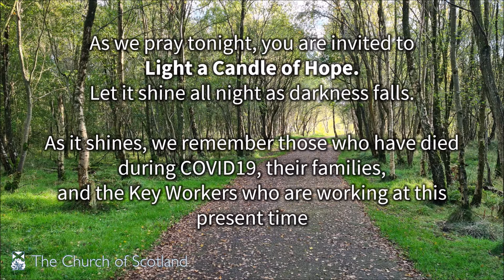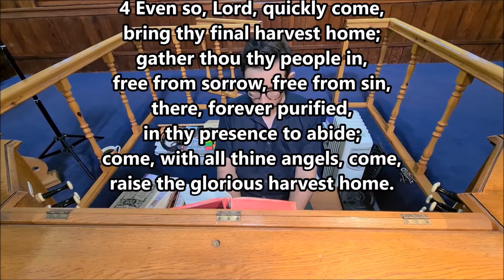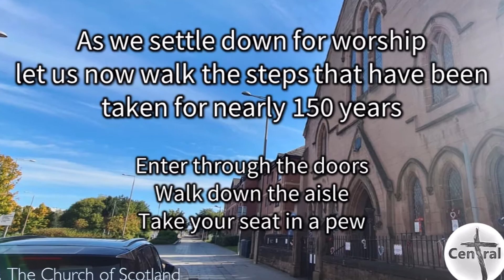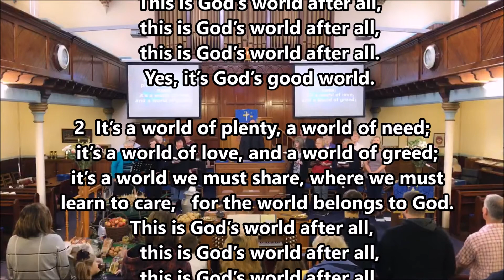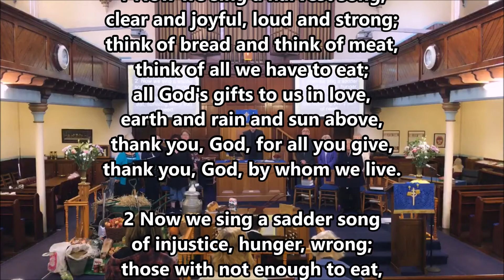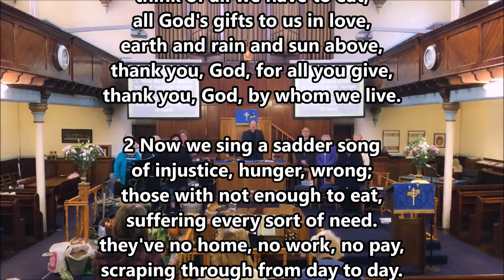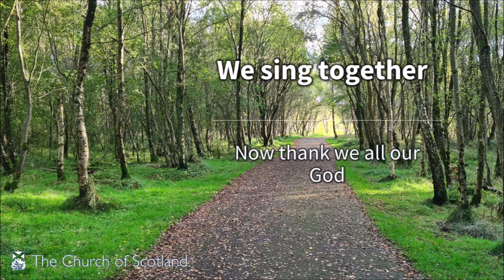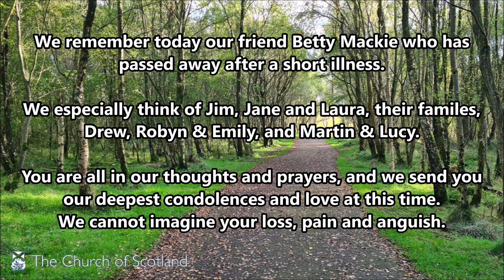Central Parish Church Harvest Worship 18th October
Welcome! We're glad you have joined us in worship this Harvest Sunday 18th October 2020 during the COVID19 Pandemic

Bellshill Central Parish Church of Scotland is part of the Church of Scotland, right here in Bellshill in NorthLanarkshire, UK

Our minister, Rev Kevin de Beer, along with members of our faith community bring you an "at home" service. The words for the hymns and some prayer participation will appear on the screens for you to join in with.

If you want to follow a printed order of service please follow this

If you would like to make a donation or offering to Central Parish Church you can do this

Thank you and bless you, we hope you feel part of the Central Church family by participating in this service of online worship - wherever and whenever you take part.

IMPORTANT NOTE:
The following CCLI Licences are held by Bellshill Central Parish Church
Church Copyright Licence 876673; Music Reproduction Licence 876680
Church Video Licence 2258718; PPL Church Licence 1593113
CLA Church Licence 1002856; PRS for Music Church Licence 1448921